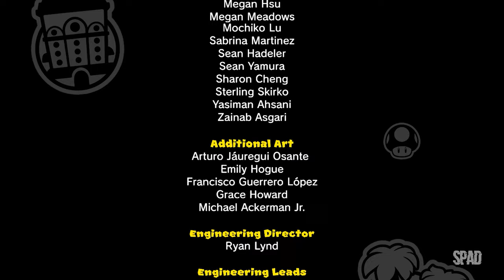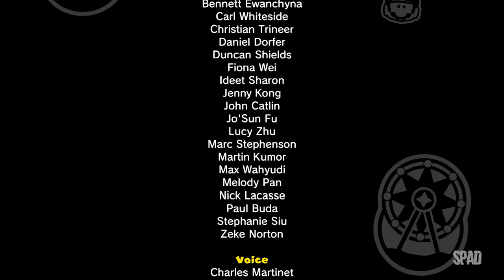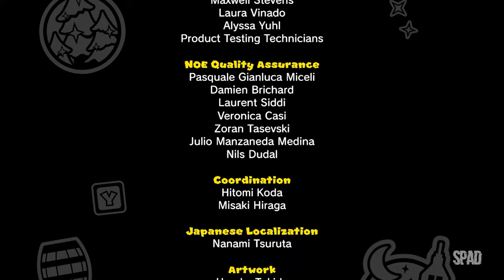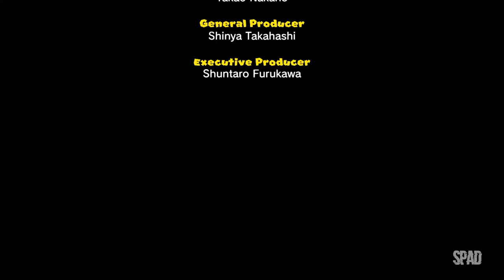Mario vs. Donkey Kong (Twilight City)(Nintendo Switch)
Título: Mario vs. Donkey Kong
Gênero:  Plataforma
Desenvolvedor: Nintendo Software Technology
Distribuidora: Nintendo
Data de lançamento: 2024